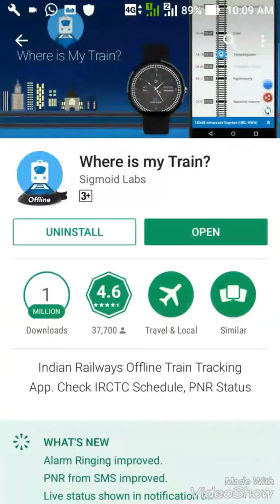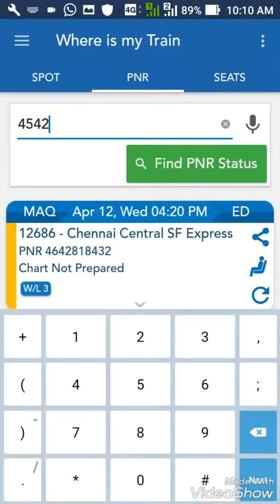How to find train, PNR status, seat availability on android Mobile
Easy to all train status on android mobile